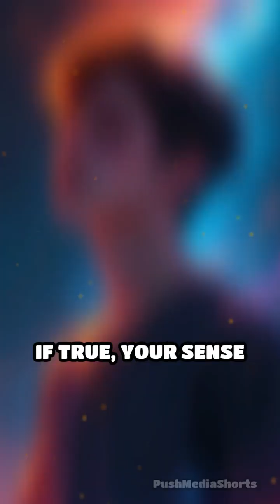Is Quantum Physics the Key to Consciousness?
Could your thoughts be powered by quantum coherence? Dive into the mind-bending intersection of physics and consciousness.